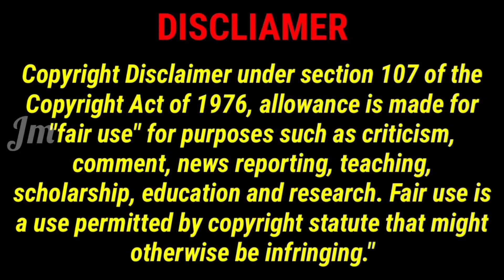Ep 23&24☺Allergic boy ♥️💓cute girl/chinesedrama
Thanking you!!